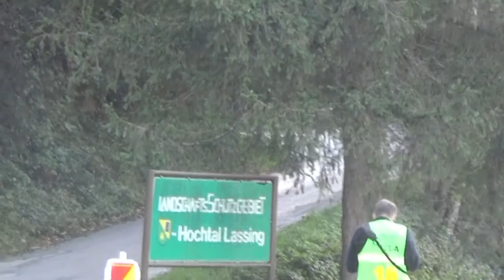Skoda Rallye Liezen 2017 Rene Rieder-Anton Pichler